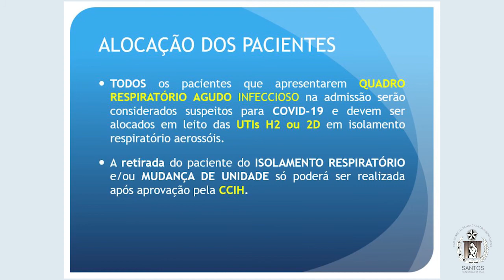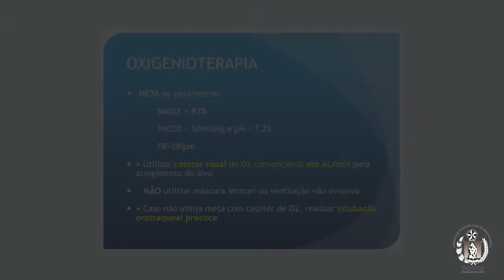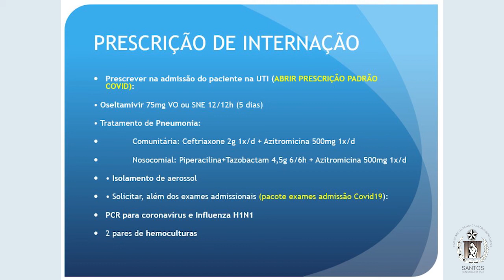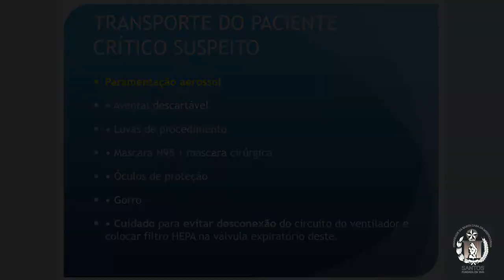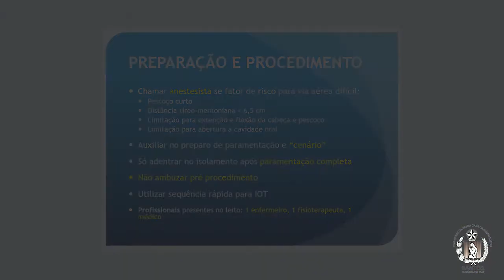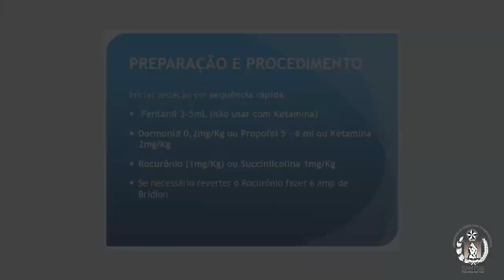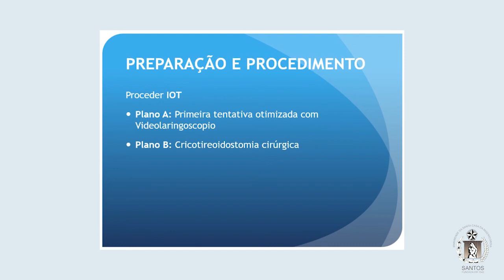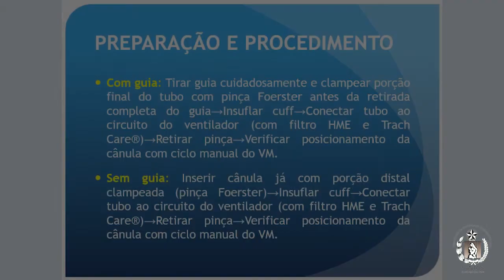Santa Casa x Covid 19 - UTI Geral Adulto